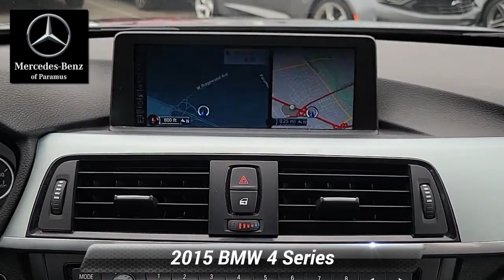2015 BMW 4 Series 435i xDrive, Paramus, NJ Fd670406tv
2015 BMW 4 Series 435i xDrive, Paramus, NJ Fd670406tv